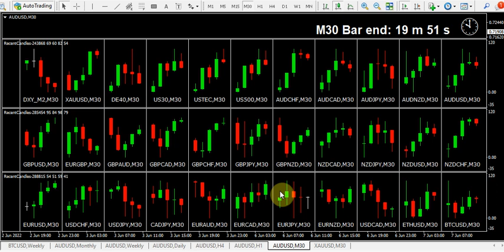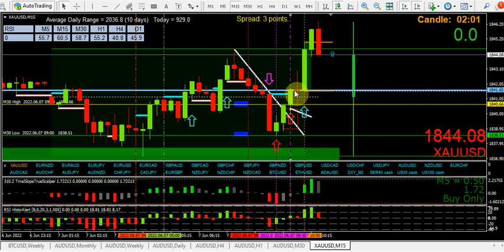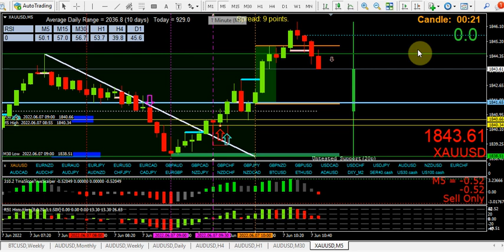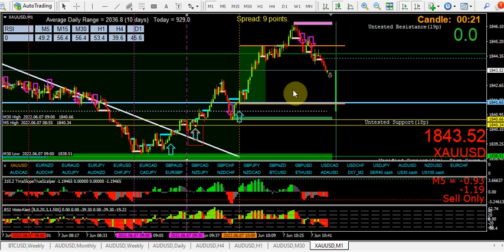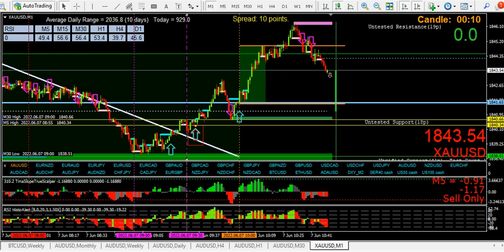Another really interesting observation whilst watching Raja Banks trading videos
Manners cost nothing, use them.Priceaction, trendlines, linecharts, price action, forex, fx, trading, free education, trader, stocks, cryptocurrencies, btc, eth, xrp.

My channel and videos are for learning purposes only. I do not give advice on when to take trades or financial advice of any sort. You trade money at your own risk. Trade carefully people.